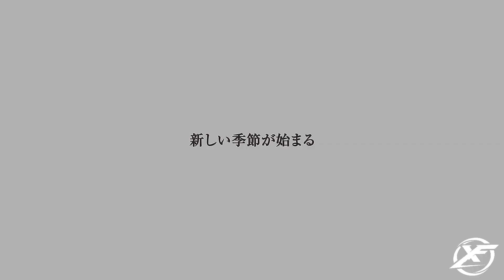The Idolmaster: Starlit Season - Trailer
Trailer Index
00:00 - Channel Intro
00:08 - Teaser Trailer
01:39 - Reveal Trailer
03:59 - Gameplay Trailer
07:14 - DLC Trailer
09:03 - Performance Trailer

The Idolmaster is a Japanese media franchise that began in 2005 with a raising simulation and rhythm video game series created by Bandai Namco Entertainment (formerly Namco). The series primarily centers on the career of a producer who works with a group of prospective pop idols at the talent agency 765 Production. Originally released as an arcade game, the franchise has grown to numerous ports, sequels and spin-offs across multiple video game consoles, including several social network games. The series includes a variety of other media such as an anime with the same name, printed media, audio dramas, a Korean drama, and radio shows.

Plot and themes
The central aspect of the plot for The Idolmaster deals with the training of prospective pop idols on their way to stardom. The main talent agency featured in the series is 765 Production (765 Pro), a rising studio located in a small office. Other studios include 876 Production (876 Pro), 961 Production (961 Pro), 346 Production (346 Pro), 315 Production (315 Pro) and 283 Production (283 Pro). At 765 Pro, there are initially 10 idols the player can choose: Haruka Amami, Chihaya Kisaragi, Yukiho Hagiwara, Yayoi Takatsuki, Ritsuko Akizuki, Azusa Miura, Iori Minase, Makoto Kikuchi, and Ami and Mami Futami (who work as a pair). Three additional idols later added to 765 Pro include: Miki Hoshii, Hibiki Ganaha and Takane Shijō.

A recurring theme in the series emphasizes the struggles an idol must go through to achieve stardom. This is indicated by the level of an idol's tension meter. Games in the series also explore relationships between characters, ranging from the relationship that develops between an idol and a producer, to the rivalry between idols and production studios.

Gameplay
In the main series of games, the player usually assumes the role of a producer who is put in charge of one or more idols as a part of a raising simulation. The player is initially put in charge of a single idol, but this can increase to more idols once the player gains enough experience as a producer. The player starts by arranging the idol's daily schedule, which gives the player a large amount of freedom on what the idol does, including giving the idol the day off.
The schedule includes time for the producer to communicate with the idol, take them to jobs, train them during lessons, and offer directions during auditions and performances until they reach the top spot in the entertainment industry.
However, the schedule choices in the original arcade game are limited to doing a lesson or taking an audition. Training an idol has the player going through a variety of lessons in the form of minigames. These lessons serve to increase an idol's statistics in vocal, dance and visual image. The number and type of lessons change over the series; for example, there are five in the original arcade game, six in The Idolmaster SP, and three in The Idolmaster 2. The other aspect of the game which increases an idol's statistics depends on their costumes and accessories.

Reception and legacy
Commercial reception
Each installment of The Idolmaster has seen different levels of success. The Xbox 360 port of The Idolmaster was awarded the special prize at the 2007 Japan Game Awards partially for its unique take on raising simulation games at the time. The Xbox 360 port of The Idolmaster sold 25,000 copies in its first week of sale and was the fifteenth best selling console video game in Japan for the time of its release. The Idolmaster Live For You! would see better success, selling 44,000 units in its first week of sales as the fifth best selling console video game in Japan. In their first week of sales, the three versions of The Idolmaster SP sold 129,088 units.